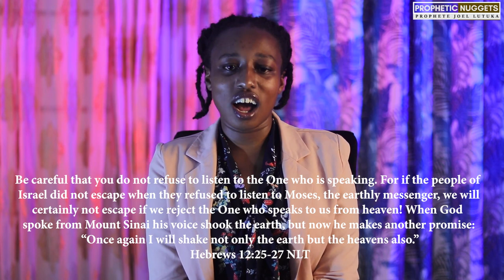THE VOICE OF THE BLOOD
PROPHETIC NUGGETS
PASSOVER (Vibration Sound) SERIES

𝗘𝘅𝗼𝗱𝘂𝘀 𝟭𝟭:𝟲-𝟳 𝗧𝗵𝗲𝗻 𝗮 𝗹𝗼𝘂𝗱 𝘄𝗮𝗶𝗹 𝘄𝗶𝗹𝗹 𝗿𝗶𝘀𝗲 𝘁𝗵𝗿𝗼𝘂𝗴𝗵𝗼𝘂𝘁 𝘁𝗵𝗲 𝗹𝗮𝗻𝗱 𝗼𝗳 𝗘𝗴𝘆𝗽𝘁, 𝗮 𝘄𝗮𝗶𝗹 𝗹𝗶𝗸𝗲 𝗻𝗼 𝗼𝗻𝗲 𝗵𝗮𝘀 𝗵𝗲𝗮𝗿𝗱 𝗯𝗲𝗳𝗼𝗿𝗲 𝗼𝗿 𝘄𝗶𝗹𝗹 𝗲𝘃𝗲𝗿 𝗵𝗲𝗮𝗿 𝗮𝗴𝗮𝗶𝗻. 𝗕𝘂𝘁 𝗮𝗺𝗼𝗻𝗴 𝘁𝗵𝗲 𝗜𝘀𝗿𝗮𝗲𝗹𝗶𝘁𝗲𝘀 𝗶𝘁 𝘄𝗶𝗹𝗹 𝗯𝗲 𝘀𝗼 𝗽𝗲𝗮𝗰𝗲𝗳𝘂𝗹 𝘁𝗵𝗮𝘁 𝗻𝗼𝘁 𝗲𝘃𝗲𝗻 𝗮 𝗱𝗼𝗴 𝘄𝗶𝗹𝗹 𝗯𝗮𝗿𝗸. 𝗧𝗵𝗲𝗻 𝘆𝗼𝘂 𝘄𝗶𝗹𝗹 𝗸𝗻𝗼𝘄 𝘁𝗵𝗮𝘁 𝘁𝗵𝗲 𝗟𝗼𝗿𝗱 𝗺𝗮𝗸𝗲𝘀 𝗮 𝗱𝗶𝘀𝘁𝗶𝗻𝗰𝘁𝗶𝗼𝗻 𝗯𝗲𝘁𝘄𝗲𝗲𝗻 𝘁𝗵𝗲 𝗘𝗴𝘆𝗽𝘁𝗶𝗮𝗻𝘀 𝗮𝗻𝗱 𝘁𝗵𝗲 𝗜𝘀𝗿𝗮𝗲𝗹𝗶𝘁𝗲𝘀.

Over the past few weeks I've been teaching you about the voice of the lamb. Here's an exposition of what happened in Egypt during the days when God raised Moses as a deliverer of the children of Israel.

The bible says that during those days, God used Moses and Aaron to perform signs and wonders in the palace of pharaoh so that he could free the children of Israel from slavery.

But God himself used to harden pharaoh's heart, so that he could be stubborn against the miracles he did in Egypt, not knowing that God had a plan for his fall, For he says in his word;

𝗥𝗼𝗺𝗮𝗻𝘀 𝟵:𝟭𝟳 𝗙𝗼𝗿 𝗦𝗰𝗿𝗶𝗽𝘁𝘂𝗿𝗲 𝘀𝗮𝘆𝘀 𝘁𝗼 𝗣𝗵𝗮𝗿𝗮𝗼𝗵: "𝗜 𝗿𝗮𝗶𝘀𝗲𝗱 𝘆𝗼𝘂 𝘂𝗽 𝗳𝗼𝗿 𝘁𝗵𝗶𝘀 𝘃𝗲𝗿𝘆 𝗽𝘂𝗿𝗽𝗼𝘀𝗲, 𝘁𝗵𝗮𝘁 𝗜 𝗺𝗶𝗴𝗵𝘁 𝗱𝗶𝘀𝗽𝗹𝗮𝘆 𝗺𝘆 𝗽𝗼𝘄𝗲𝗿 𝗶𝗻 𝘆𝗼𝘂 𝗮𝗻𝗱 𝘁𝗵𝗮𝘁 𝗺𝘆 𝗻𝗮𝗺𝗲 𝗺𝗶𝗴𝗵𝘁 𝗯𝗲 𝗽𝗿𝗼𝗰𝗹𝗮𝗶𝗺𝗲𝗱 𝗶𝗻 𝗮𝗹𝗹 𝘁𝗵𝗲 𝗲𝗮𝗿𝘁𝗵.” 𝗛𝗲 𝘄𝗮𝗻𝘁𝗲𝗱 𝘁𝗼 𝗽𝗿𝗼𝘃𝗲 𝘁𝗼 𝗵𝗶𝗺 𝘁𝗵𝗮𝘁 𝘁𝗵𝗲𝗿𝗲 𝗶𝘀 𝗼𝗻𝗹𝘆 𝗼𝗻𝗲 𝗚𝗼𝗱,

Upon the heightening of miraculous  events in Egypt, God commanded Moses to tell the children of Israel to slaughter lambs...(You remember on the voice of the lamb in our last expose? Now understand this)

It was the time for the voice of the lamb to be the highest voice than all other voices in Egypt .. Where was this voice located? It was located in the blood of the lambs. No wonder in the instructions that God gave to Moses, he told him to tell Israelites to smear the blood on the door posts.

Why the door posts? Because Jesus is the Way!! Hallelujah! Jesus Christ is the Door! It was a prophetic declaration concerning Christ!

It was to signify that Jesus would be crucified on the cross, and all the curses of man would be poured on that cross. Therefore the blood was not to be put on the floor, neither on their heads or on their hands but on the door. So Prophetic!

𝗘𝘅𝗼𝗱𝘂𝘀 𝟭𝟮:𝟭𝟯 𝗧𝗵𝗲 𝗯𝗹𝗼𝗼𝗱 𝘄𝗶𝗹𝗹 𝗯𝗲 𝗮 𝘀𝗶𝗴𝗻 𝗳𝗼𝗿 𝘆𝗼𝘂 𝗼𝗻 𝘁𝗵𝗲 𝗵𝗼𝘂𝘀𝗲𝘀 𝘄𝗵𝗲𝗿𝗲 𝘆𝗼𝘂 𝗮𝗿𝗲, 𝗮𝗻𝗱 𝘄𝗵𝗲𝗻 𝗜 𝘀𝗲𝗲 𝘁𝗵𝗲 𝗯𝗹𝗼𝗼𝗱, 𝗜 𝘄𝗶𝗹𝗹 𝗽𝗮𝘀𝘀 𝗼𝘃𝗲𝗿 𝘆𝗼𝘂. 𝗡𝗼 𝗱𝗲𝘀𝘁𝗿𝘂𝗰𝘁𝗶𝘃𝗲 𝗽𝗹𝗮𝗴𝘂𝗲 𝘄𝗶𝗹𝗹 𝘁𝗼𝘂𝗰𝗵 𝘆𝗼𝘂 𝘄𝗵𝗲𝗻 𝗜 𝘀𝘁𝗿𝗶𝗸𝗲 𝗘𝗴𝘆𝗽𝘁.

This also signifies to us that before anyone enters into your life, he has to cross the blood of Jesus, before any trouble enters your home, it has to cross the blood of Jesus, because it is his blood that stands at your door!
After the children of Israel obeyed God, only silence was heard in the place where they dwelt. Meaning that their silence provoked the voice of the blood which destroyed the first borns of Egyptians. What kind of dimension of glory this was!

It means when you are silent, there's a voice that is speaking, it's called the voice of the blood. Remember during the time when they wanted to cross the red sea, Moses told them to be silent, he said:

𝗘𝘅𝗼𝗱𝘂𝘀 𝟭𝟰:𝟭𝟰 (𝗡𝗜𝗩) 𝗧𝗵𝗲 𝗟𝗢𝗥𝗗 𝘄𝗶𝗹𝗹 𝗳𝗶𝗴𝗵𝘁 𝗳𝗼𝗿 𝘆𝗼𝘂; 𝘆𝗼𝘂 𝗻𝗲𝗲𝗱 𝗼𝗻𝗹𝘆 𝘁𝗼 𝗯𝗲 𝘀𝘁𝗶𝗹𝗹."

𝗘𝘅𝗼𝗱𝘂𝘀 𝟭𝟰:𝟭𝟰 (𝗠𝗦𝗚) 𝗚𝗢𝗗 𝘄𝗶𝗹𝗹 𝗳𝗶𝗴𝗵𝘁 𝘁𝗵𝗲 𝗯𝗮𝘁𝘁𝗹𝗲 𝗳𝗼𝗿 𝘆𝗼𝘂. 𝗔𝗻𝗱 𝘆𝗼𝘂? 𝗬𝗼𝘂 𝗸𝗲𝗲𝗽 𝘆𝗼𝘂𝗿 𝗺𝗼𝘂𝘁𝗵𝘀 𝘀𝗵𝘂𝘁!"

Their Victory evidently was in their ability to remain silent. So it is for you child of God, allow the blood of the lamb to speak in your life. It speaks better things concerning you! What a revelation! Hallelujah!

𝗠𝘆 𝗣𝗿𝗼𝗽𝗵𝗲𝘁𝗶𝗰 𝗗𝗲𝗰𝗿𝗲𝗲
Father in the name of Jesus, thank you for the Passover. I affirm that in every situation I face in life, I am still for you will fight for me and sure to your word, I will hold fast my salvation. I affirm that I am always led in perpetual victories in Christ for as long as I am still, the blood of Christ speaks louder in my life. I will never be defeated in life. Amen.
PRAY!

Further Study;
𝗛𝗲𝗯𝗿𝗲𝘄𝘀 𝟭𝟮:𝟮𝟯-𝟮𝟰 (𝗡𝗜𝗩) 𝘁𝗼 𝘁𝗵𝗲 𝗰𝗵𝘂𝗿𝗰𝗵 𝗼𝗳 𝘁𝗵𝗲 𝗳𝗶𝗿𝘀𝘁𝗯𝗼𝗿𝗻, 𝘄𝗵𝗼𝘀𝗲 𝗻𝗮𝗺𝗲𝘀 𝗮𝗿𝗲 𝘄𝗿𝗶𝘁𝘁𝗲𝗻 𝗶𝗻 𝗵𝗲𝗮𝘃𝗲𝗻. 𝗬𝗼𝘂 𝗵𝗮𝘃𝗲 𝗰𝗼𝗺𝗲 𝘁𝗼 𝗚𝗼𝗱, 𝘁𝗵𝗲 𝗝𝘂𝗱𝗴𝗲 𝗼𝗳 𝗮𝗹𝗹, 𝘁𝗼 𝘁𝗵𝗲 𝘀𝗽𝗶𝗿𝗶𝘁𝘀 𝗼𝗳 𝘁𝗵𝗲 𝗿𝗶𝗴𝗵𝘁𝗲𝗼𝘂𝘀 𝗺𝗮𝗱𝗲 𝗽𝗲𝗿𝗳𝗲𝗰𝘁, 𝘁𝗼 𝗝𝗲𝘀𝘂𝘀 𝘁𝗵𝗲 𝗺𝗲𝗱𝗶𝗮𝘁𝗼𝗿 𝗼𝗳 𝗮 𝗻𝗲𝘄 𝗰𝗼𝘃𝗲𝗻𝗮𝗻𝘁, 𝗮𝗻𝗱 𝘁𝗼 𝘁𝗵𝗲 𝘀𝗽𝗿𝗶𝗻𝗸𝗹𝗲𝗱 𝗯𝗹𝗼𝗼𝗱 𝘁𝗵𝗮𝘁 𝘀𝗽𝗲𝗮𝗸𝘀 𝗮 𝗯𝗲𝘁𝘁𝗲𝗿 𝘄𝗼𝗿𝗱 𝘁𝗵𝗮𝗻 𝘁𝗵𝗲 𝗯𝗹𝗼𝗼𝗱 𝗼𝗳 𝗔𝗯𝗲𝗹.

𝗛𝗲𝗯𝗿𝗲𝘄𝘀 𝟭𝟮:𝟮𝟱-𝟮𝟳(𝗡𝗟𝗧) 𝗕𝗲 𝗰𝗮𝗿𝗲𝗳𝘂𝗹 𝘁𝗵𝗮𝘁 𝘆𝗼𝘂 𝗱𝗼 𝗻𝗼𝘁 𝗿𝗲𝗳𝘂𝘀𝗲 𝘁𝗼 𝗹𝗶𝘀𝘁𝗲𝗻 𝘁𝗼 𝘁𝗵𝗲 𝗢𝗻𝗲 𝘄𝗵𝗼 𝗶𝘀 𝘀𝗽𝗲𝗮𝗸𝗶𝗻𝗴. 𝗙𝗼𝗿 𝗶𝗳 𝘁𝗵𝗲 𝗽𝗲𝗼𝗽𝗹𝗲 𝗼𝗳 𝗜𝘀𝗿𝗮𝗲𝗹 𝗱𝗶𝗱 𝗻𝗼𝘁 𝗲𝘀𝗰𝗮𝗽𝗲 𝘄𝗵𝗲𝗻 𝘁𝗵𝗲𝘆 𝗿𝗲𝗳𝘂𝘀𝗲𝗱 𝘁𝗼 𝗹𝗶𝘀𝘁𝗲𝗻 𝘁𝗼 𝗠𝗼𝘀𝗲𝘀, 𝘁𝗵𝗲 𝗲𝗮𝗿𝘁𝗵𝗹𝘆 𝗺𝗲𝘀𝘀𝗲𝗻𝗴𝗲𝗿, 𝘄𝗲 𝘄𝗶𝗹𝗹 𝗰𝗲𝗿𝘁𝗮𝗶𝗻𝗹𝘆 𝗻𝗼𝘁 𝗲𝘀𝗰𝗮𝗽𝗲 𝗶𝗳 𝘄𝗲 𝗿𝗲𝗷𝗲𝗰𝘁 𝘁𝗵𝗲 𝗢𝗻𝗲 𝘄𝗵𝗼 𝘀𝗽𝗲𝗮𝗸𝘀 𝘁𝗼 𝘂𝘀 𝗳𝗿𝗼𝗺 𝗵𝗲𝗮𝘃𝗲𝗻! 𝗪𝗵𝗲𝗻 𝗚𝗼𝗱 𝘀𝗽𝗼𝗸𝗲 𝗳𝗿𝗼𝗺 𝗠𝗼𝘂𝗻𝘁 𝗦𝗶𝗻𝗮𝗶 𝗵𝗶𝘀 𝘃𝗼𝗶𝗰𝗲 𝘀𝗵𝗼𝗼𝗸 𝘁𝗵𝗲 𝗲𝗮𝗿𝘁𝗵, 𝗯𝘂𝘁 𝗻𝗼𝘄 𝗵𝗲 𝗺𝗮𝗸𝗲𝘀 𝗮𝗻𝗼𝘁𝗵𝗲𝗿 𝗽𝗿𝗼𝗺𝗶𝘀𝗲: "𝗢𝗻𝗰𝗲 𝗮𝗴𝗮𝗶𝗻 𝗜 𝘄𝗶𝗹𝗹 𝘀𝗵𝗮𝗸𝗲 𝗻𝗼𝘁 𝗼𝗻𝗹𝘆 𝘁𝗵𝗲 𝗲𝗮𝗿𝘁𝗵 𝗯𝘂𝘁 𝘁𝗵𝗲 𝗵𝗲𝗮𝘃𝗲𝗻𝘀 𝗮𝗹𝘀𝗼."

𝗛𝗲𝗯𝗿𝗲𝘄𝘀 𝟭𝟮:𝟮𝟳-𝟮𝟵 (𝗡𝗟𝗧) 𝘁𝗵𝗶𝘀 𝗺𝗲𝗮𝗻𝘀 𝘁𝗵𝗮𝘁 𝗮𝗹𝗹 𝗼𝗳 𝗰𝗿𝗲𝗮𝘁𝗶𝗼𝗻 𝘄𝗶𝗹𝗹 𝗯𝗲 𝘀𝗵𝗮𝗸𝗲𝗻 𝗮𝗻𝗱 𝗿𝗲𝗺𝗼𝘃𝗲𝗱, 𝘀𝗼 𝘁𝗵𝗮𝘁 𝗼𝗻𝗹𝘆 𝘂𝗻𝘀𝗵𝗮𝗸𝗮𝗯𝗹𝗲 𝘁𝗵𝗶𝗻𝗴𝘀 𝘄𝗶𝗹𝗹 𝗿𝗲𝗺𝗮𝗶𝗻. 𝗦𝗶𝗻𝗰𝗲 𝘄𝗲 𝗮𝗿𝗲 𝗿𝗲𝗰𝗲𝗶𝘃𝗶𝗻𝗴 𝗮 𝗞𝗶𝗻𝗴𝗱𝗼𝗺 𝘁𝗵𝗮𝘁 𝗶𝘀 𝘂𝗻𝘀𝗵𝗮𝗸𝗮𝗯𝗹𝗲, 𝗹𝗲𝘁 𝘂𝘀 𝗯𝗲 𝘁𝗵𝗮𝗻𝗸𝗳𝘂𝗹 𝗮𝗻𝗱 𝗽𝗹𝗲𝗮𝘀𝗲 𝗚𝗼𝗱 𝗯𝘆 𝘄𝗼𝗿𝘀𝗵𝗶𝗽𝗶𝗻𝗴 𝗵𝗶𝗺 𝘄𝗶𝘁𝗵 𝗵𝗼𝗹𝘆 𝗳𝗲𝗮𝗿 𝗮𝗻𝗱 𝗮𝘄𝗲. 𝗙𝗼𝗿 𝗼𝘂𝗿 𝗚𝗼𝗱 𝗶𝘀 𝗮 𝗱𝗲𝘃𝗼𝘂𝗿𝗶𝗻𝗴 𝗳𝗶𝗿𝗲.